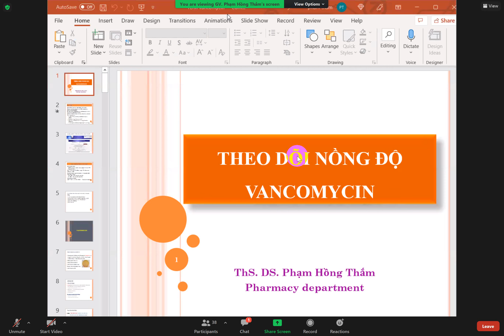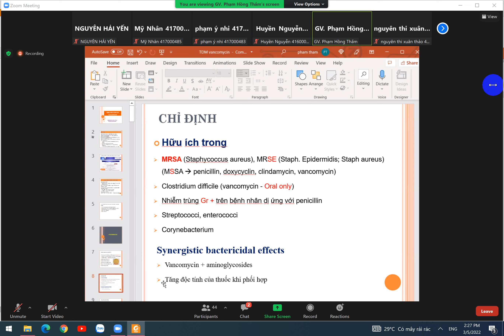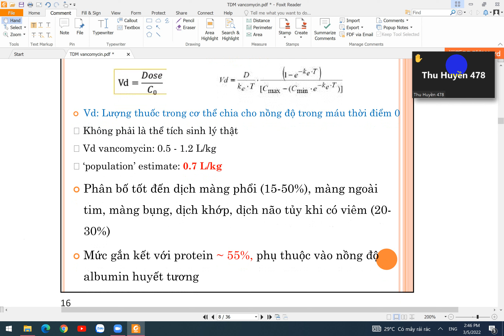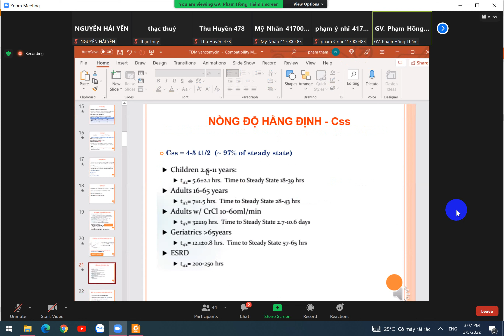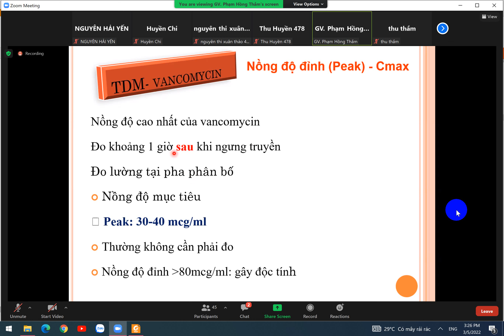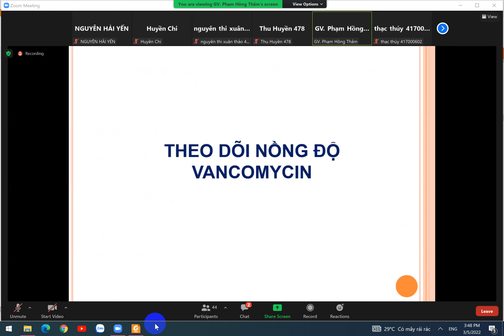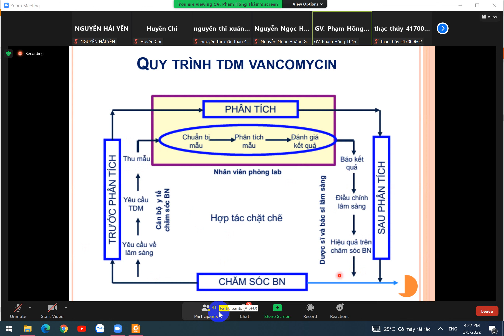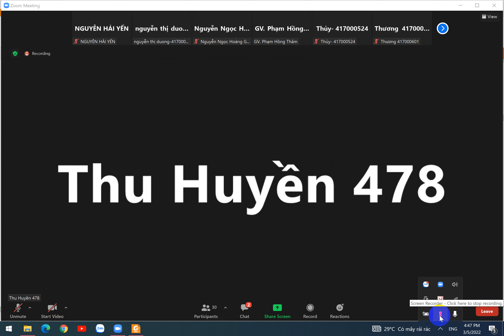DƯỢC ĐỘNG HỌC ỨNG DỤNG (TDM VANCOMYCIN)